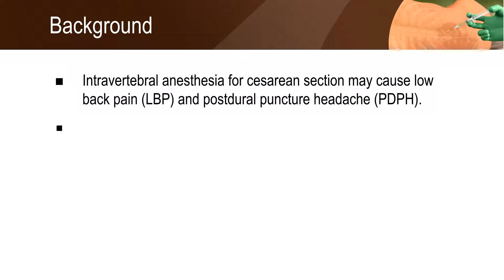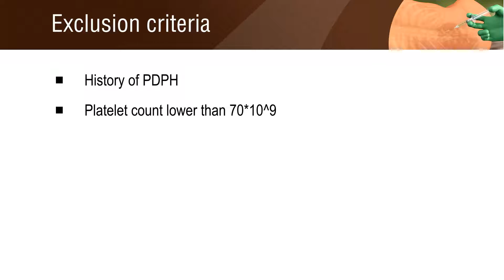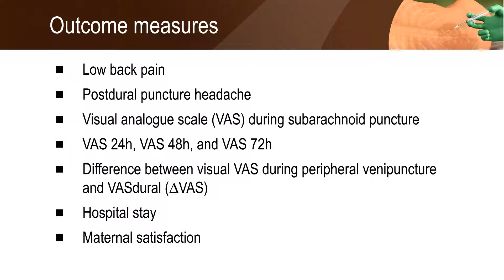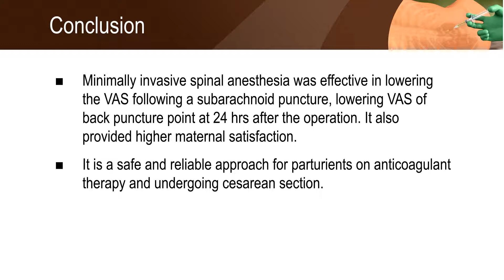Minimally invasive spinal anesthesia is safe during cesarean section in anticoagulant therapy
Minimally invasive spinal anaesthesia for cesarean section in maternal anticoagulation therapy: a randomized controlled trial.